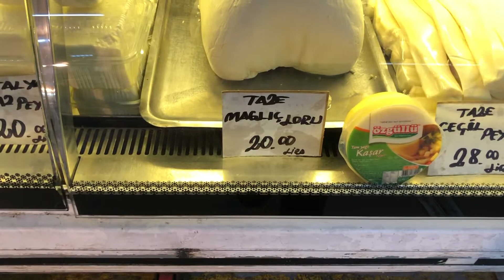👍Погода в ноябре Турция💲✅Цены на базаре,ноябрь Турция.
✅Погода в начале ноября в Турции, небольшая обзорная прогулка по набережной Гемлика в выходные. Посещение базара. Цены на продукты в Турции, в ноябре.
     Интересные плейлисты:
"Ейск, Ейск, Ейск"- самый популярный российский курорт в разные времена года